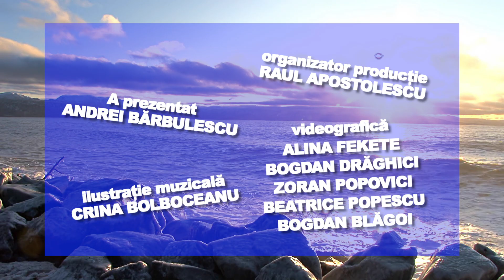E VREMEA TA!21.07.2023